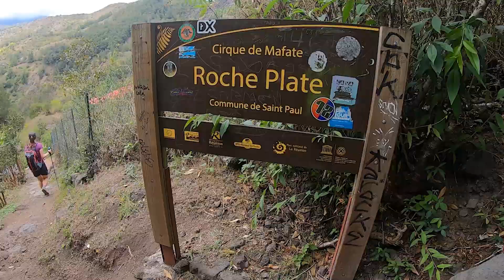Tropický ostrov Reunion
Poznejte krásy ostrova Reunion.